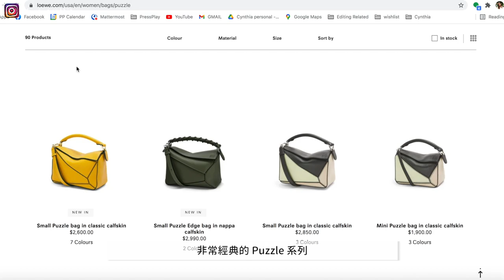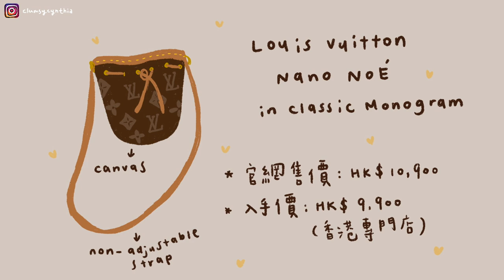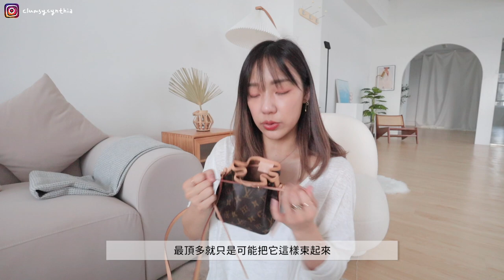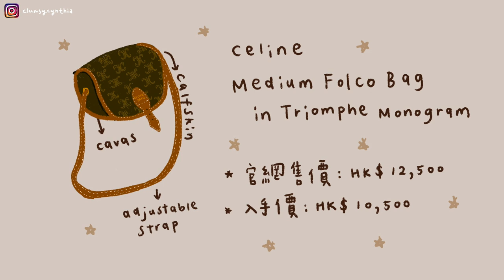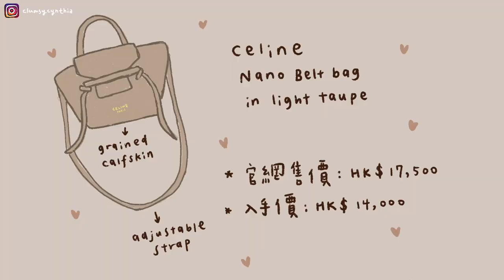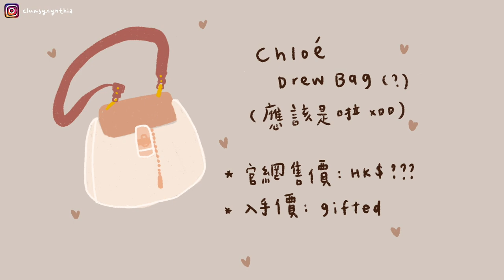七個常用精品小包特輯! 👜 價格/優缺點/容量測試📏 (LOEWE/CELINE/LV/CHANEL/CHLOE/PRADA)/人生第一個小香🖤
默默掙扎了很久之後還是拍出來了!
跟大家分享一下我平時最常用的精品包包們 :)

我大概是一兩年前開始注意精品
慢慢比較有能力可以負擔之後就開始掉入買包的深淵(嗯？)
(大家也要斟酌經濟狀況 不要為了跟風而買唷!)

另外今天的場地是Creamwood, 地方超大超美QQ (直接美哭)
閨蜜拍照/商業拍攝都很適合唷

» 這個拼色是季節性的，現在已經斷貨了應該，但他們家陸續都有出不同的拼色 大家可以注意一下 :)

Bag #2: Louis Vuitton Nano Noe (燒賣包)
» 香港專門店購入
» 這個碰到真的是運氣xd 有喜歡又剛好碰到的話可以直接買了(勸敗

» 之前我記得有出很多種不同的顏色，但官網現在只剩下黑色～另外他也有出皮的版本也蠻好看的 大家可以都去背背看 :p

Bag #4 Celine Medium Folco Bag in Triomphe Canvas & Calfskin
» 個人覺得是個蠻好的入門精品包，容量夠 又好搭 (而且CELINE的老花紋之後好像會越來越難買QQ)

Bag #5 Celine Nano Belt Bag in grained calfskin in light taupe
» 這個包比較girly一點 我通常是有需要比較正式一點/見客戶的場合會用

Bag #6 Chloé Drew Bag (not sure)
» gifted (很久之間的一個合作)

Bag #7 Mini Flap Bag with top handle
» 香港專門店購入

0:00 Intro
1:05 LOEWE Puzzle Bag
3:20 LV Nano Noe
5:41 Prada Re-edition Nylon Bag
7:42 Celine Falco Bag
10:26 Celine Belt Bag
13:18 Chloe Drew Bag (?)
15:25 CHANEL Mini Flap Bag w/ top handle
18:25 Summary